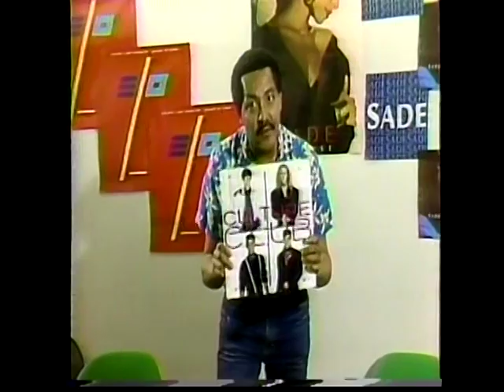WNEW TV-5 Music Week segment w/ Pablo Guzman reporting on music w/ Culture Club & The Feelies too!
A bit of music news (not Complete) w/ Bill Graham, Culture Club and The Feelies...Rock On!!